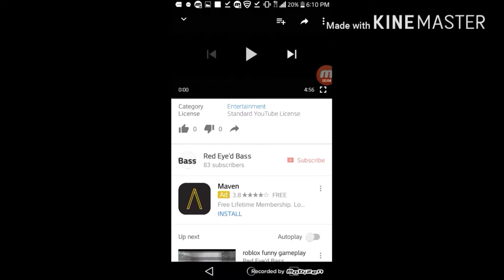Episode part two